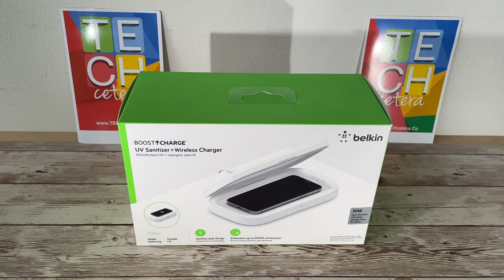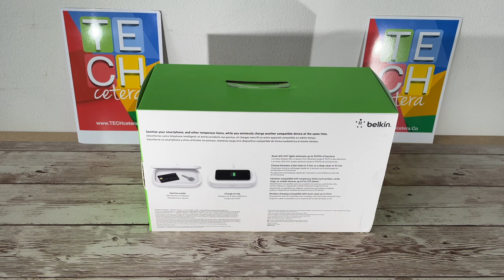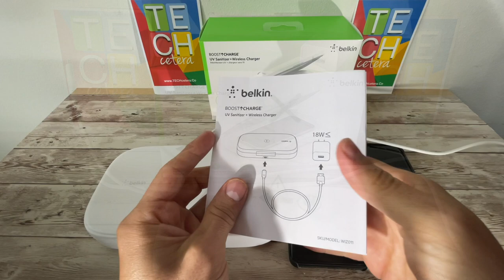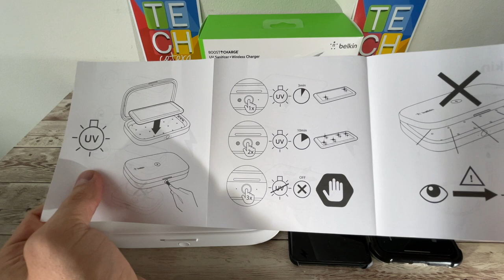¿Necesita un Sanitizante en esta época? Belkin tiene uno fácil de usar!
Todo lo que necesita saber acerca del BOOST↑CHARGE UV Sanitizer + Wireless Charger de Belkin!